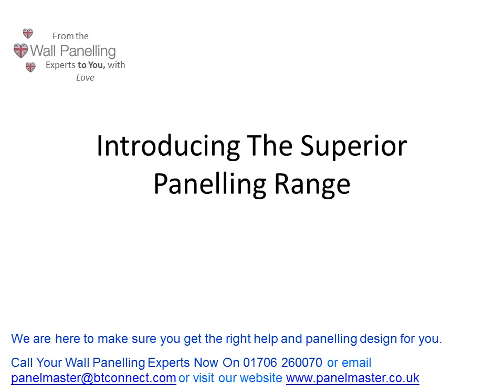Introducing The Superior Panelling Range by The Wall Panelling Experts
We can create any size or shape of the superior wall panelling range to suit your own wall measurements :))